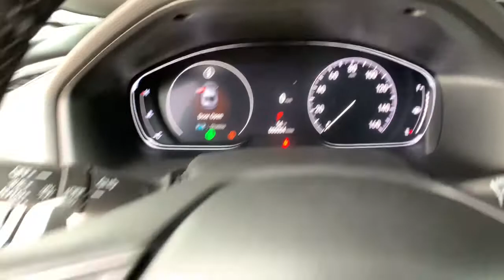2021 Honda Accord Sedan Aurora, Denver, Highland Ranch, Parker, Centennial, CO 45017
Platinum White Pearl New 2021 Honda Accord Sedan available in Aurora, Colorado at
2021 Honda Accord Sedan Sport - Stock#: 45017 - VIN#: 1HGCV2F3XMA011228

Boasts 32 Highway MPG and 22 City MPG! This Honda Accord Sedan boasts a Intercooled Turbo Regular Unleaded I-4 2.0 L/122 engine powering this Automatic transmission. Wheels: 19 Machine-Finished Alloy w/Black Inserts, Vehicle Stability Assist (VSA) Electronic Stability Control (ESC), Valet Function.*This Honda Accord Sedan Comes Equipped with These Options *Trunk Rear Cargo Access, Trip Computer, Transmission: 10-Speed Automatic -inc: Shift-By-Wire (SBW), paddle shifters and sport mode indicator, Transmission w/Driver Selectable Mode, Tires: 235/40R19 AS, Systems Monitor, Strut Front Suspension w/Coil Springs, Steel Spare Wheel, Speed Sensitive Variable Intermittent Wipers, Side Impact Beams.* Visit Us Today *A short visit to Mile High Honda located at 2777 S Havana St, Aurora, CO 80014 can get you a trustworthy Accord Sedan today!